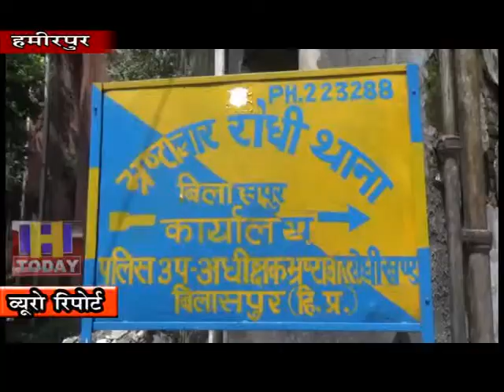3 SEP N 10 Vigilance Department has filed a case regarding the illegal Khair Katan case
2018 में नैनादेवी फारेस्ट रेंज में अवैध खैर कटान मामले को लेकर विजिलेंस विभाग द्वारा मामला दर्ज किया गया था जिसपर कार्रवाई करते हुए दो फारेस्ट गॉर्ड सहित एक बीट ऑफिसर को गिरफ्तार किया गया है, जिनको अब 04 सितंबर तक पुलिस रिमांड पर भेज दिया गया है. वहीँ विजिलेंस विभाग के एएसपी कुलभूषण ने मामले की जानकारी देते हुए अवैध खैर कटान मामले में संलिप्त कई और ठेकेदारों व् वनकर्मियों के खिलाफ कार्रवाई करने की बात कही है.